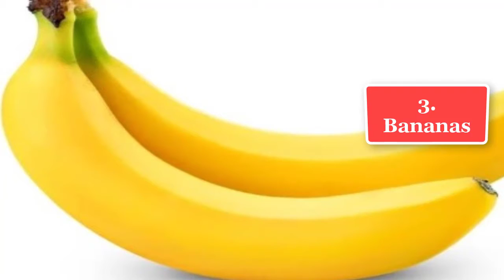How to Increase Stamina by Food | Best Foods to Increase Stamina and Strength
Step by step instructions to Increase Stamina by Food | Best Foods to Increase Stamina and Strength.

1. Cereal:

Cereal is a sort of natural carbs, which is processed gradually, and moderate assimilation keeps you vivacious for a more drawn out time. Oats is a power-pressed grain, which gives you consistent vitality for quite a long time. As a result of the high substance of complex carbs, it encourages your body to separate gradually, and to keep your glucose at satisfactory level. A bowl of oats lwill enable you to go solid as the day progressed.

2. Nutty spread:

Peanuts are solid fixings containing Omega-3 unsaturated fats, which helps to lessen your torment, enhance the soundness of your heart and in addition support the advancement of your mental ability. In addition, nutty spread is in reality useful for expanding stamina. It is additionally rich in calories and causes you to process gradually. You ought to likewise consider expending nutty spread alongside complex carbs. "How to Increase Stamina by Food" For a power-pressed breakfast, include a tbsp of nutty spread into a bowl of cereal.

3. Bananas:

You adore bananas and you will love them progressively in the event that you realize that they are extraordinary compared to other things to add to your day by day dinners to get a solid eating regimen to build stamina.

Bananas are said to be a decent wellspring of vitality because of their mix of fiber and common sugars. Bananas are likewise outstanding amongst other nourishments you ought to eat them 20 minutes before you need to strive. Aside from being an extraordinary wellspring of carbs, bananas are additionally powerful because of the way that they cause the arrival of "dopamine" which is an essential substance for building your concentration and fixation.

4. Espresso:

Espresso is known as a supplier of moment vitality. Some espresso will greatly affect your stamina because of its caffeine content. Caffeine animates your focal sensory system to work, which is a motivation behind why there are many individuals overall begin their working day with some espresso. "How to Increase Stamina by Food" Furthermore, espresso likewise helps battle against exhaustion, because of the way that it can trigger long haul stamina.

5. Red grapes:

This is the principal tip in the best eating regimen to build stamina that I might want to present in this whole article and need you and my different perusers to learn and make use for good!

These sound grapes contain "resveratol" which gives you an expanded wellspring of vitality. Furthermore, "How to Increase Stamina by Food" red grapes additionally have an almost no measure of sugar that offers you the wellspring of vitality in a flash and helps develop stamina.

Red grapes is really a decent sustenance thing to add to a characteristic eating regimen to expand stamina, so give it a shot!